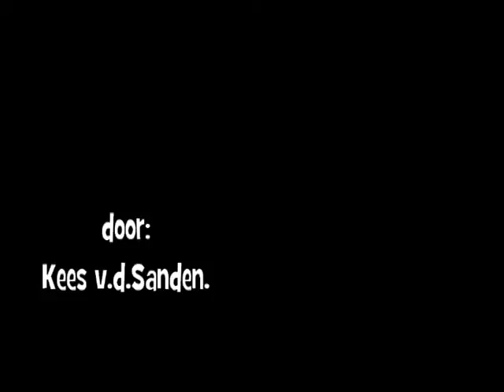koninginnendag76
Koninginnendag 1976